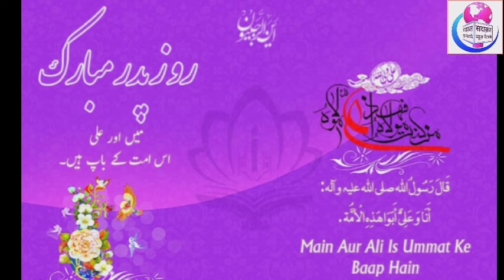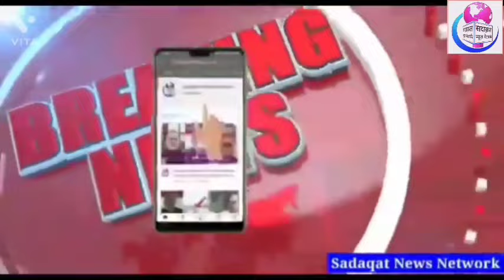جلوس حیدری Joloos Haideri Mumbai